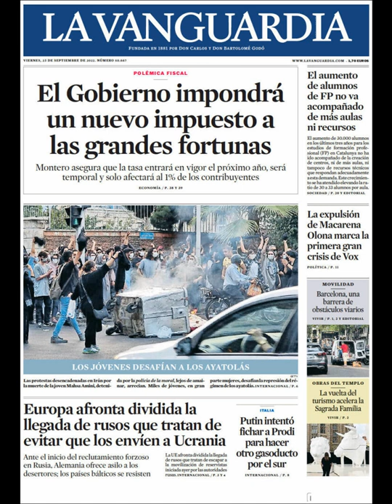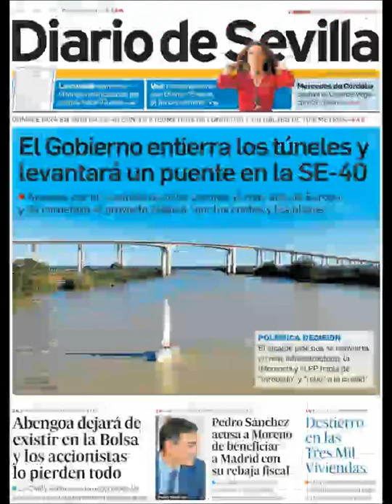Noticias Viernes 23 Septiembre 2022 Titulares Portada Diarios Periódicos España Spain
Principales Titulares de Noticias en Portadas Diarios Periódicos Españoles del Viernes 23 de Septiembre de 2022 ¿Que le Parecio este día?